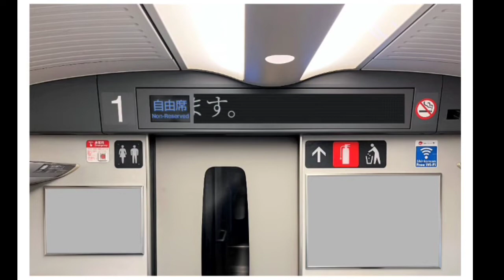VLOG 770 アマチュア無線 目的は？